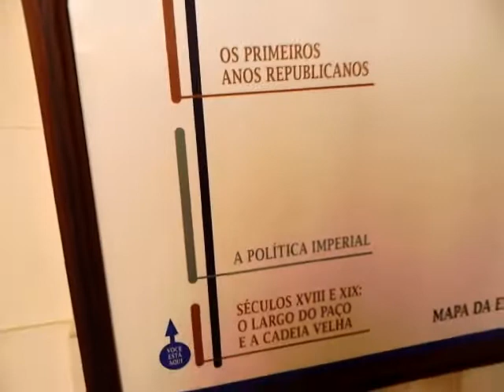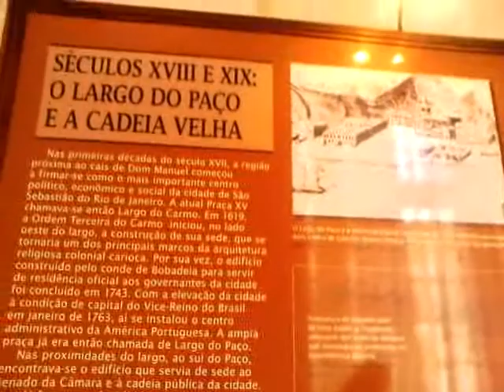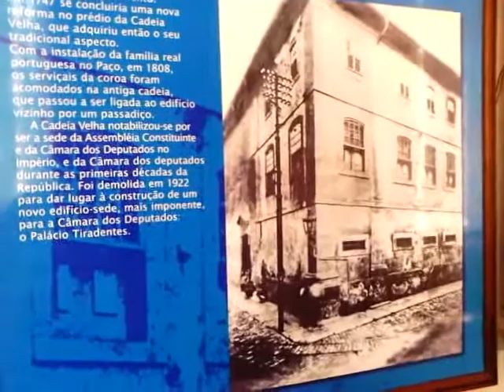Rio de Janeiro ... Palacio Tiradentes